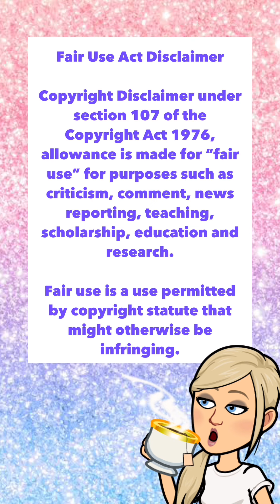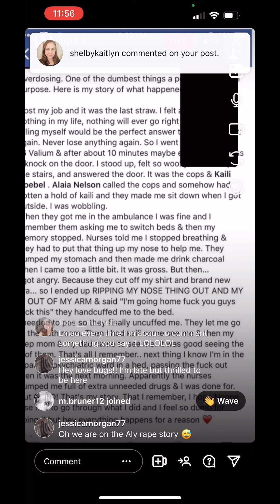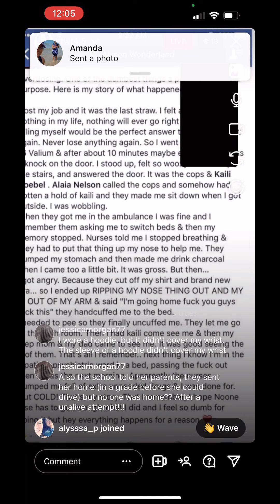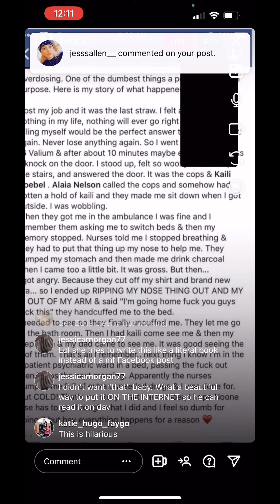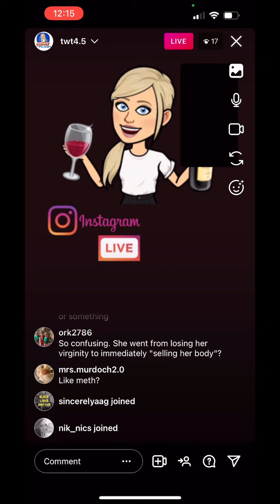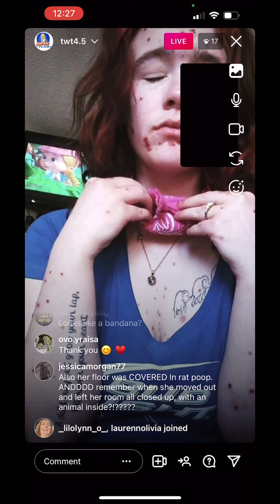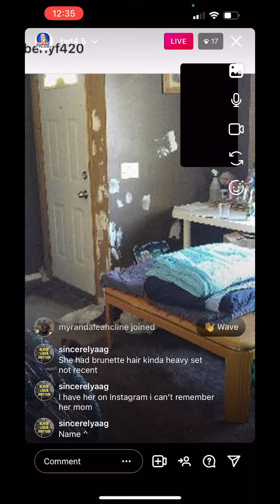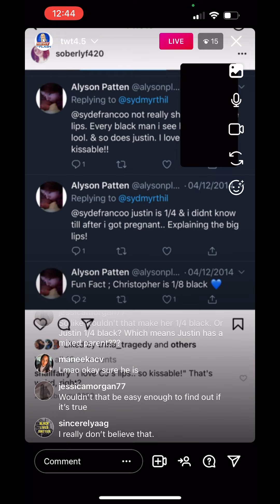TWT The Podcast- Alyson Patten, fake pregnancies, Animal abandonment and demise Part 2